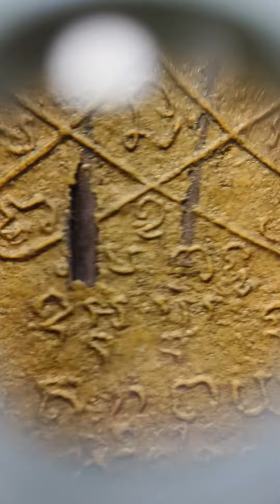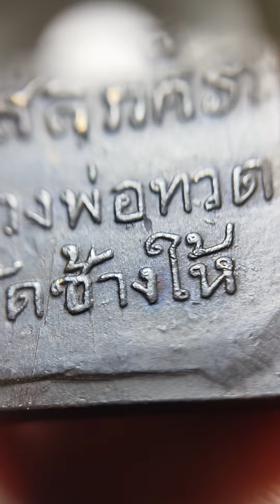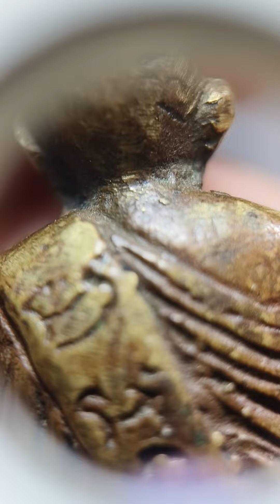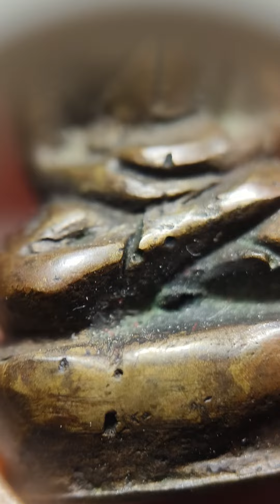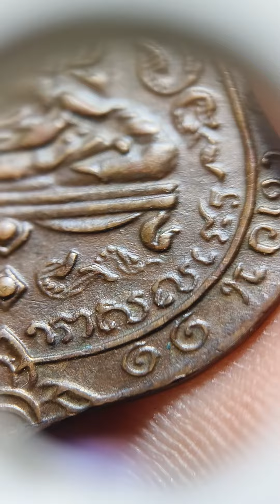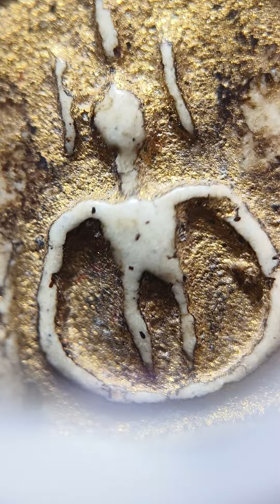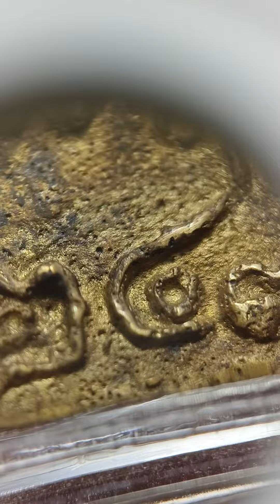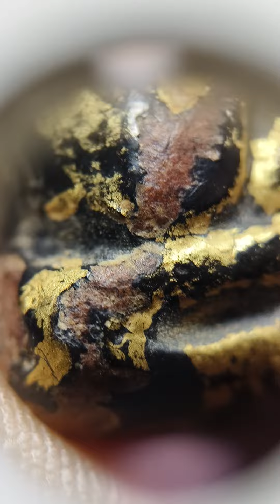นะโมพระเครื่อง | Ep.209 ชมพระบ้าน สไตล์วันหยุดพักผ่อน เบาๆสมองครับ